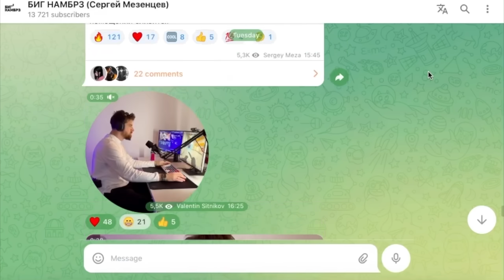Мода закончилась | КАРЦЕВ, СУХАРЕВ | музыкальный гость: Сироткин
Производство: БИГ НАМБРЗ

Центры МЕГА запустили кампанию «Просто смешно» и предлагают расстаться с ненужными вещами, пока их хранение не стало вызывать улыбку.
В МЕГАХ по всей России работают эко-сервисы: пункты приема вторсырья, специальные контейнеры для сдачи одежды на переработку или благотворительность.
Узнать, что принимают в ближайшей к вам МЕГЕ, можно на сайте

Стилисты и блогеры Гоша Карцев и Алексей Сухарев — гости нового выпуска. Получилась дружеская беседа про одежду, ненужные покупки, расхламление и осознанное потребление. О сэконд-хэндах, влияние бедного детства и магии уборки. А также у нас музыкальный гость: несравненная группа Сироткин

00:00 интро
00:31 приветствие от группы Сироткин
00:47 старт
02:27 вещи, от которых давно пора избавиться
07:40 про сэконд-хэнд
11:40 как мы захламляемся
14:30 как Гоша год не покупал новые вещи
21:20 эмоции от покупки
24:40 ходить в одном и том же
31:00 хранение вещей «для повода»
35:50 Гоша восхищается Реутов ТВ
38:45 магия уборки
42:30 энергия от вещей
45:10 про коллекционирование
47:45 влияние бедного детства
50:15 как избавляться от ненужного
59:33 Гоша рвет трусы: без регистрации и смс
01:01:05 сейчас модно все
01:07:15 что будет с модой
01:11:18 российские дизайнеры
01:19:39 музыкальный гость: Сироткин

Музыканты: Сергей Сироткин, Дмитрий Ерошин, Владислав Хайдуров, Вадим Беликов-Филиппов, Максим Макарычев
Продюсер и выбиратель музыкантов: Ирина Макарова
Четкая картинка: Валентин Ситников
Кайфовый звук: Сергей Волков
Красивые лица: Людмила Данилова
Божественный бэкстейдж: Тимур Расулов